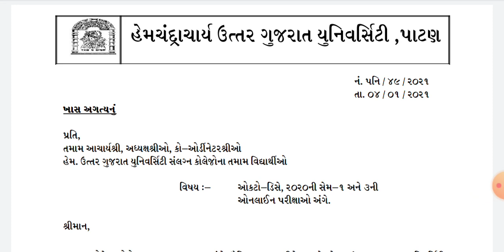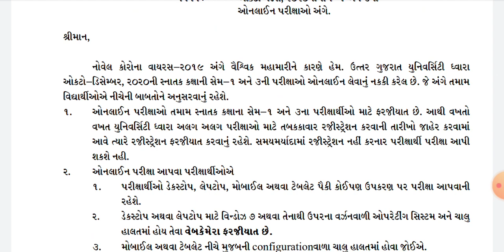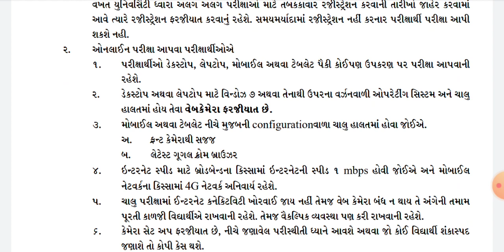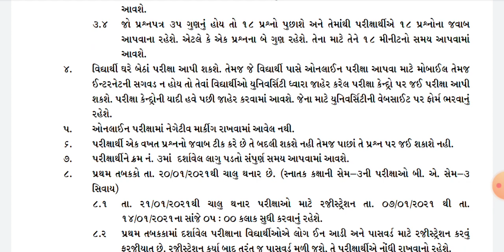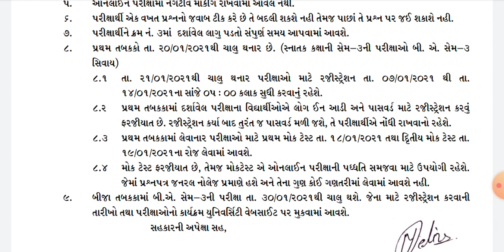Hngu online exam paripatra.. Sem-1 and Sem-3 online exam..